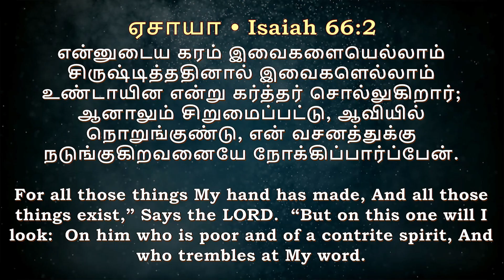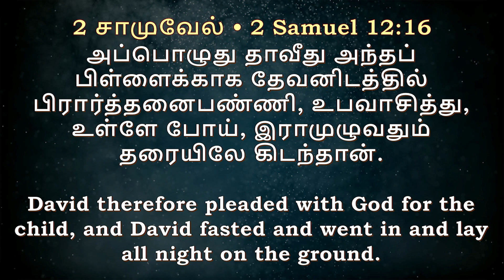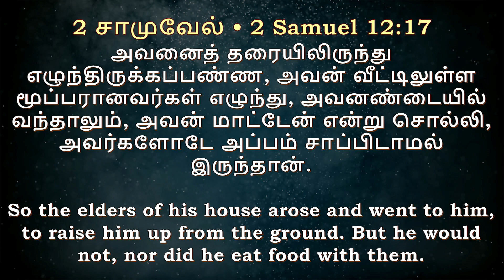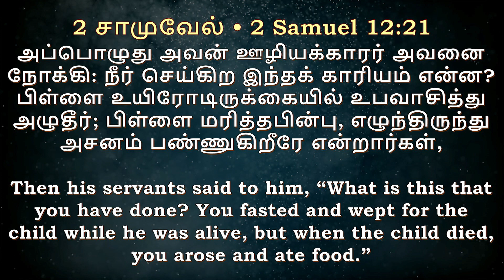இதயத்தின் ஆசீர்வாதங்கள் | Blessings of the Heart | V4J |12.11.2023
Follow us For More Updates

𝗩𝗶𝘀𝗶𝘁 𝘂𝘀 𝗶𝗻 𝗣𝗲𝗿𝘀𝗼𝗻 𝗼𝗻
Kilpauk - 11ᴀ, ʙɪɢ ꜱᴛ, ᴘᴏʟɪᴄᴇ ᴄᴏʟᴏɴʏ, ᴋɪʟᴘᴀᴜᴋ ɢᴀʀᴅᴇɴ ᴄᴏʟᴏɴʏ, ᴋɪʟᴘᴀᴜᴋ, ᴄʜᴇɴɴᴀɪ, ᴛᴀᴍɪʟ ɴᴀᴅᴜ
Ponmar - ᴄʜʀɪꜱᴛᴡᴏᴏᴅ ꜱᴄʜᴏᴏʟ, ɴᴏ 23 ᴠᴇɴɢᴀᴅᴀᴍᴀɴɢᴀʟᴀᴍ ᴍᴀɪɴ ʀᴏᴀᴅ, ᴘᴏɴᴍᴀʀ, ᴄʜᴇɴɴᴀɪ, ᴛᴀᴍɪʟ ɴᴀᴅᴜ 600048